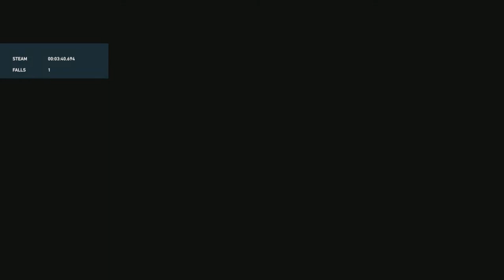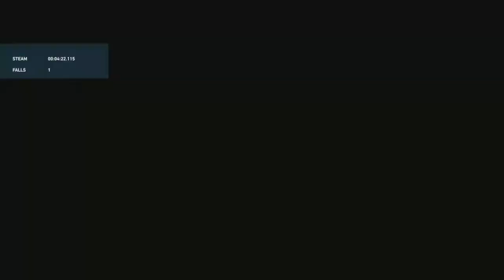Bound Steam level Speedrun - Out of Breath trophy achievement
Trophy achievement